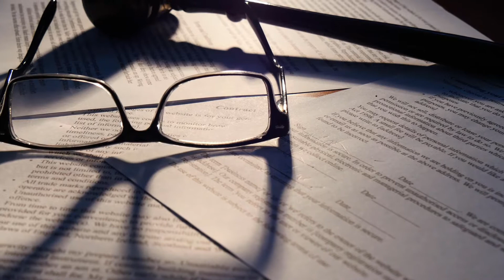What is a Crime of Violence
A crime of violence is a violation of the law in which physical harm is inflicted on one person by another. In some cases, the act of violence itself is the crime, such as assault. In other cases, though, the violence, or its threat, is used in the commission of another crime, such as robbery. Different countries have different definitions and standards for the definition of a crime of violence, making comparisons of statistics among various countries difficult.